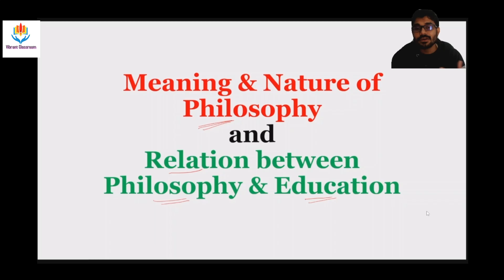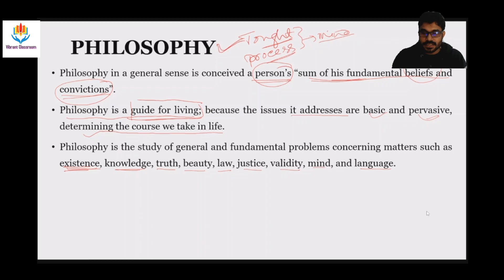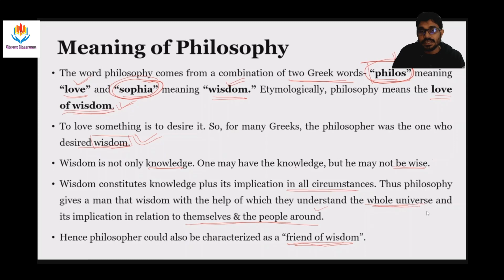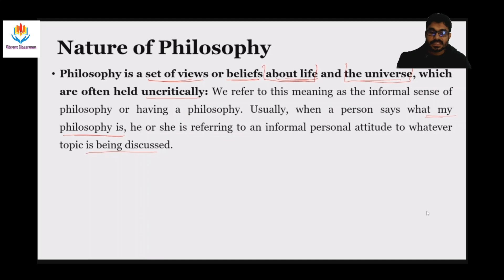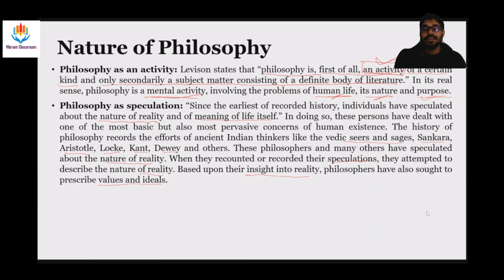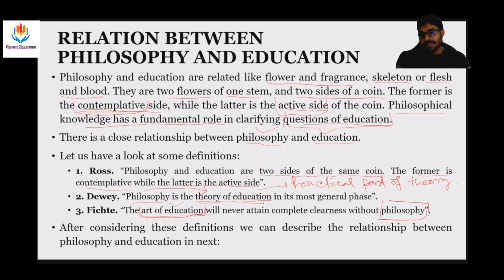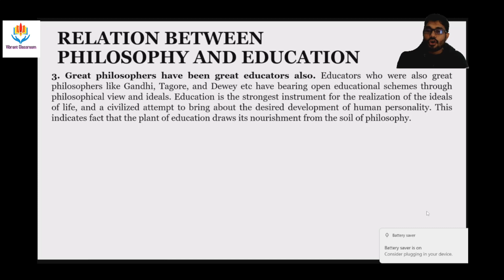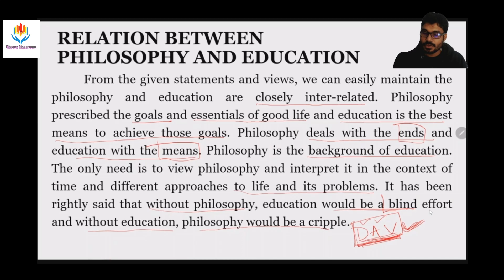Meaning & Nature of Philosophy and Relation between Philosophy & Education: For B.Ed & M.Ed Students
Philosoph in a general sense is conceived a person’s “sum of his fundamental beliefs and convictions”.
Philosophy is a guide for living; because the issues it addresses are basic and pervasive, determining the course we take in life.
Philosophy is the study of general and fundamental problems concerning matters such as existence, knowledge, truth, beauty, law, justice, validity, mind, and language.
Moreover, philosophy is rationally thinking, of a more or less systematic kind about the general nature of the world – metaphysics or theory of existence, the justification of belief - epistemology or theory of knowledge, and the conduct of life - ethics or theory of value.